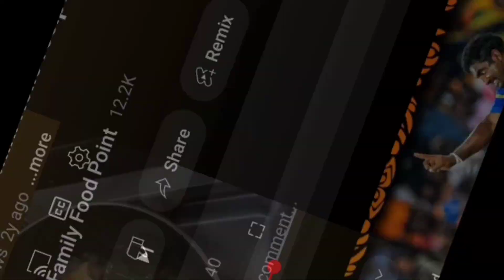Potatoe Samosa Rolls recipe By Family Food Point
Boiled potatoes 1/2 kg
salt 1tsp
Corriander Leaves 2tbsp
Chopped Onion -1small

Aloo-samosa#snack-Recipe#Rolls-samosa